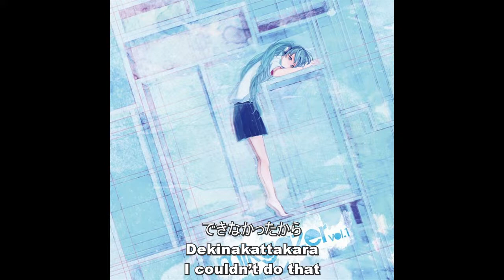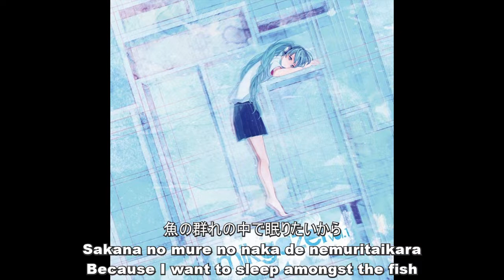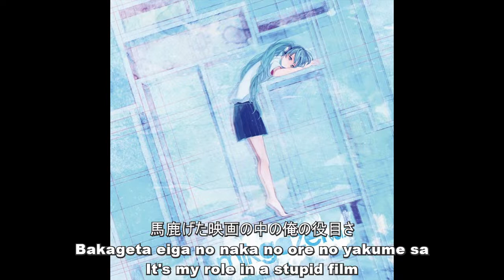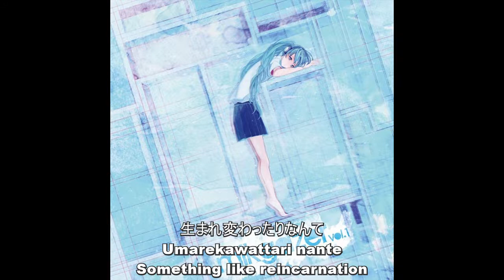オキシジン/もじょP Feat Hatsune Miku - Submarine [English Subs]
Translated Lyrics by Seira @indomiesukicomm
Transcription by me
special thanks to Zero1UTAU

サブマリン
Submarine
今     サブマリン
Now, submarine
馬鹿げた映画の中の俺の役目さ
It's my role in a stupid film
乗るよサブマリン
I'll take the ride, Submarine
日が沈み
The sun sets
生まれ変わったりなんて
Something like reincarnation
できなかったから
I couldn’t do that
乗るよ     サブマリン

ほらね
See?
一言で胸を射抜かれてしまうよ
One word and you'll be shot through the chest
屋根から砂浜に落とされてしまうよ
They'll drop you off the roof onto the beach
パラソル回るように
As the parasol spins

サブマリン
Submarine
今   サブマリン
Now, Submarine
雨ざらしの部屋の一人遊びさ
Playing alone in a room exposed to the rain
それはオキシジン
It is oxygen
僕ら二人
The two of us
魚の群れの中で眠りたいから
Because I want to sleep amongst the fish
乗れよ

ほらね
See
窓の    外で終わってしまうよ
You'll end up outside the window
泡のひとつぶ  割れてしまうよ
Breaking into a bubble
フィルムが途絶えるように
As the film is interrupted

サブマリン
Submarine

今     サブマリン
Now, submarine

日が沈み
The sun sets

サブマリン
Submarine

今     サブマリン
Now, submarine

または
Or

オキシジン
Oxygen

サブマリン
Submarine